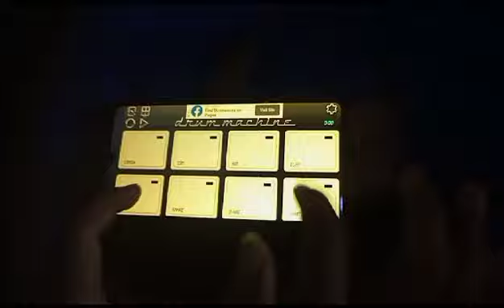SADRI SIMPLE BEAT // LINK IN DESCRIPTION 👇💔😎